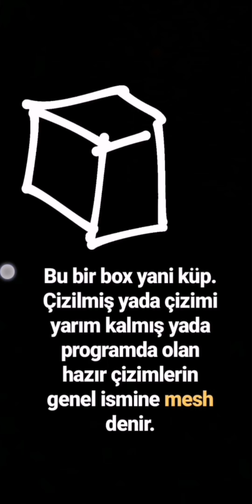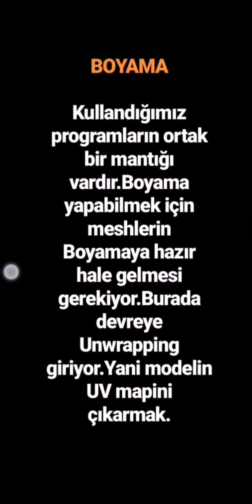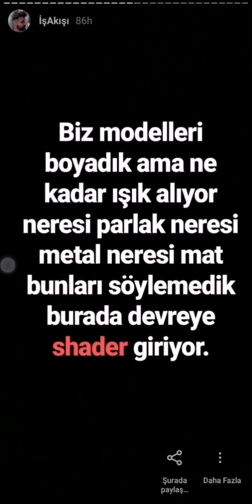Oyun yaparken karakterler veya mekanlar oyuna nasıl entegre edilir ? (Gerçek hayattan alıntı)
Oyun, birçok sanatın bir araya gelerek harmanlaştırılmasıyla ortaya çıkar. Bende bu videoda kendimi çekerek, eğerki bu sahne bir oyun da olsaydı bu halde gösterebilmek için neler yapardımı anlatmaya çalıştım. Herkesin en çok korktuğu şey ise uzun bir zaman harcamaları gerektiği. Fakat anlamadığınız bir şey var. Bugün bu zamandan korkan, 5 yıl sonra keşke 5 yıl önce başlasaydım şimdi neredeydimi kesin düşünmüştür. O yüzden başlamanız gerekiyor korkunuz yapamamak değil zaman olsun zaman geçtikçe eskiyen biziz zaman değil neyse edebiyat yapmaya gerek yok iyi seyirler :)